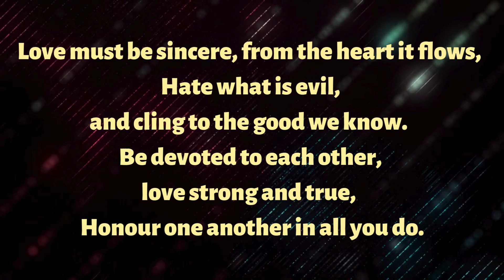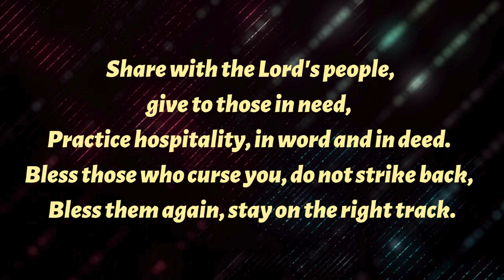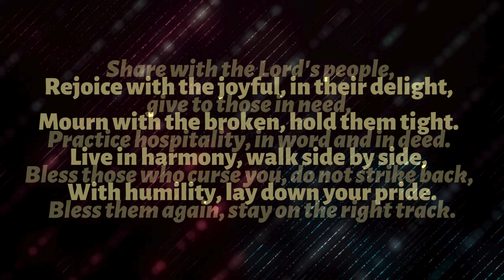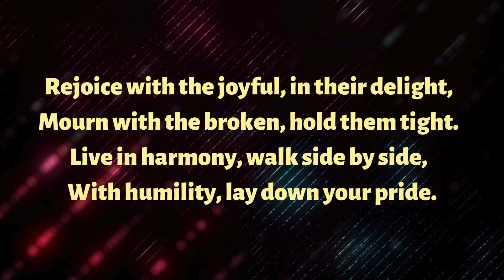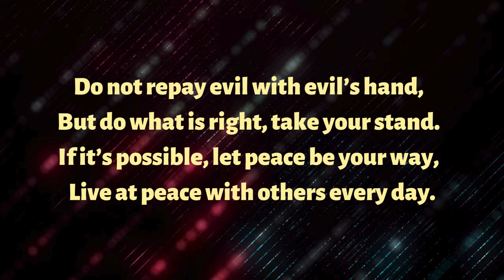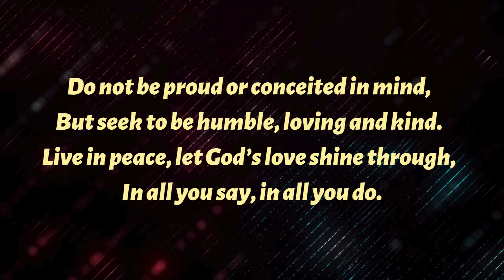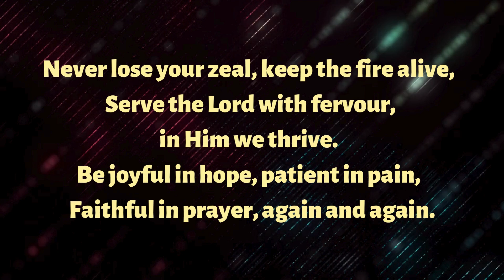Romans 12:9-21 Never lose your zeal, keep the fire alive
The words of Romans 12:9-21 put to song.
This will help your learn scripture, with contemporary music